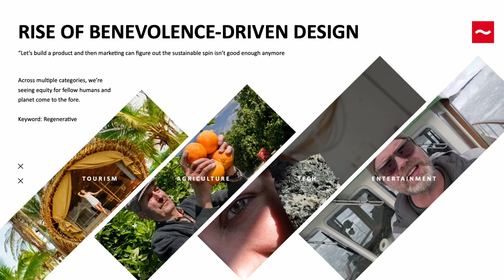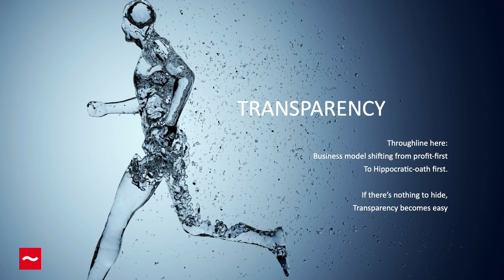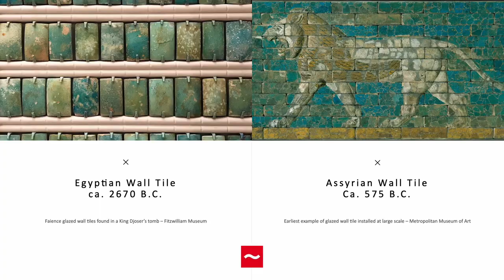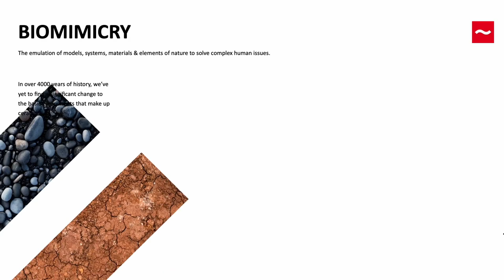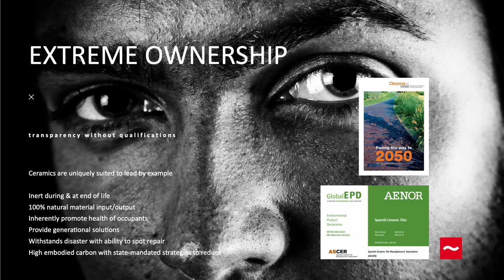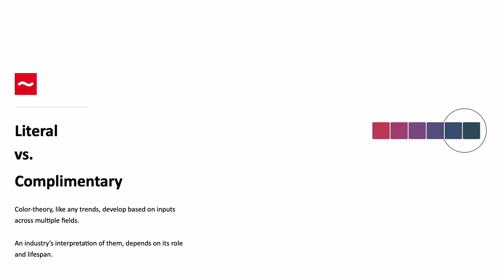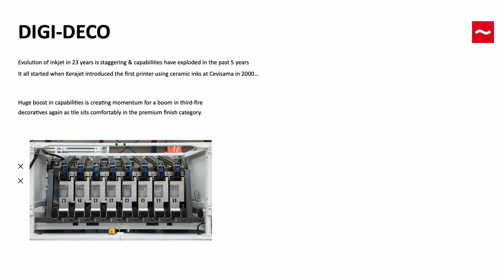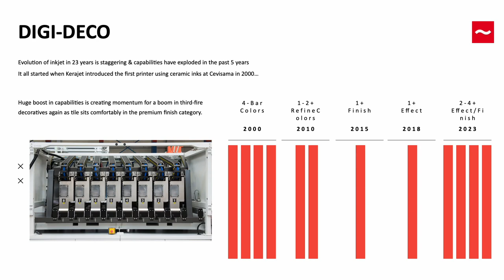Floor tile design trends | Pattern, profile, and patina | Day 1 Session 1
Tuesday 6 June

Session 1 –
Floor tile design trends
Canadian tile guru, Ryan Fasan, explores and explains the global floor tile design trends for 2023/24

00:00 - Introduction | Joe Simpson, Ceramic Consultant and founder of
00:45 - Pattern, profile, and patina | Ryan Fasan, Tile of Spain’s charismatic Consultant